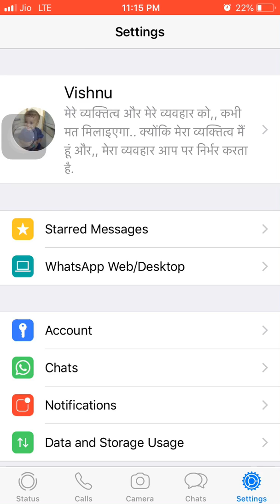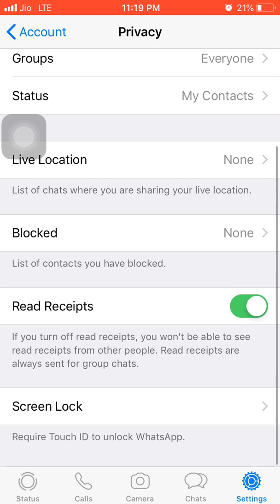whats app par online hote hue bhi ofline kaise dikhe/whats app last seen gayab/whats app trick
hii dosto mene is video me aapko btaya h ki aap whats app par online hote hue bhi ofline kaise dikh sakte h whats app ki ye bahot hi achi trick h ab aap jitna marji chating karo kisi ko pata bhi nahi chalega to dosto agar aapko meri video pasand aai to plz mere chanel ko subscribe kizea aur video share kizea